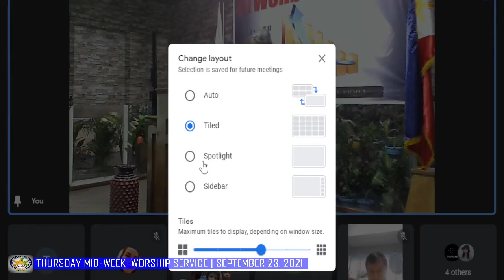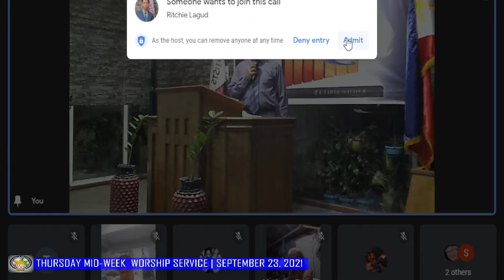CHRIST IN EVERY BOOK OF THE BIBLE(DEUTERONOMY) , PTR. RIC BELMONTE